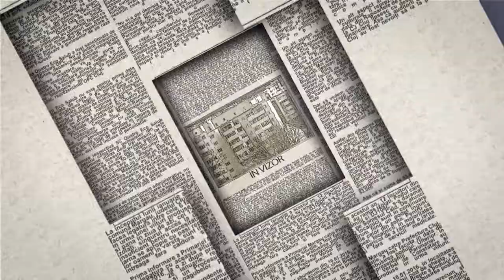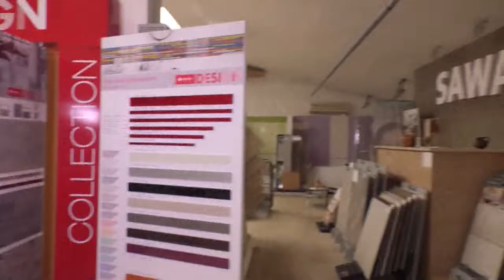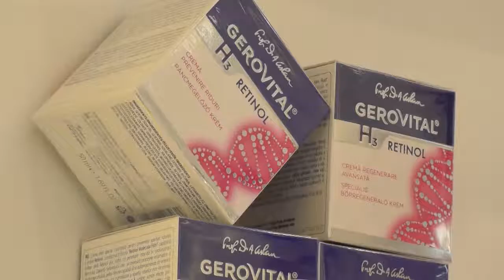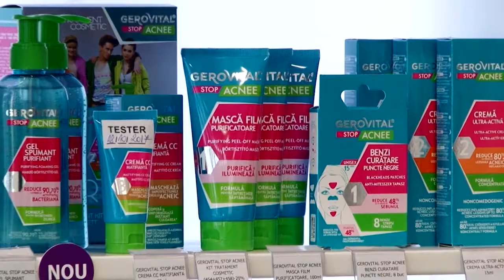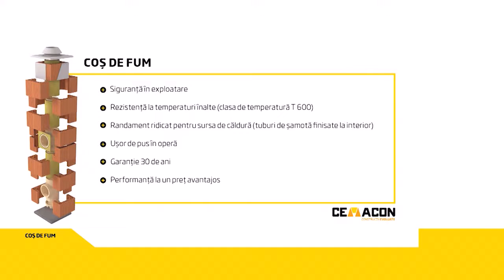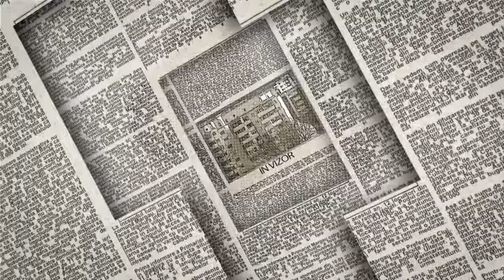In Vizor - 31 mai - invitat Horia Nasra